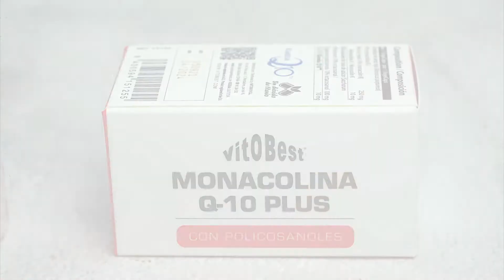Monacolina Q10 Plus (Spot) (Vitobest)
¿Problemas de colesterol e hipertensión?

La nueva Monacolina Q10 Plus de Vitobest es el suplemento que necesitas, ya que una ingesta diaria de 10 mg de Monacolina K contribuyen a mantener niveles de colesterol sanguíneo y la coenzima Q10 contribuye a mejorar el metabolismo energético, controlar la glucemia y la hipertensión 👌🏻.